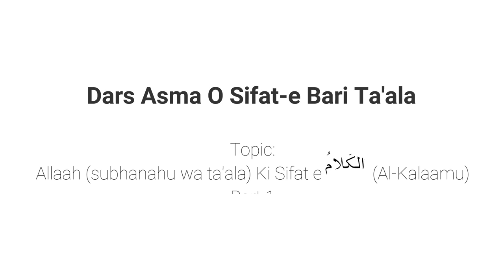Asma O Sifat Part 49 | Allaah Ki Sifat e الكَلامُ (Al-Kalaamu) by Muhammad Muadh Abu Quhafah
Topic: Part 49 - Allaah (subhanahu wa ta'ala) Ki Sifat e الكَلامُ (Al-Kalaamu)